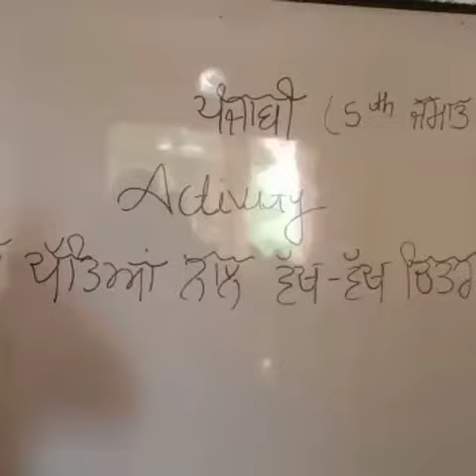July 28, 2022